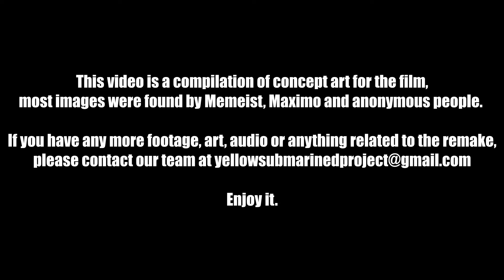The Beatles - Yellow Submarine Cancelled Disney Remake (Found Concept Art, June 2021 Update)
Video thumbnail by Jason

We are a small group dedicated to research and archive all material related to the canceled “Yellow Submarine” 2012 remake by Disney / ImageMovers Digital.

Join the Kitsu Beatles' Discord server for earlier updates and finds

(Don’t forget the “d” before "project"!)